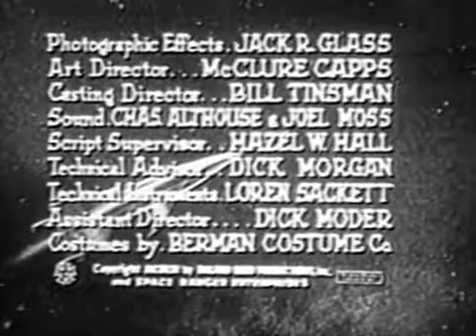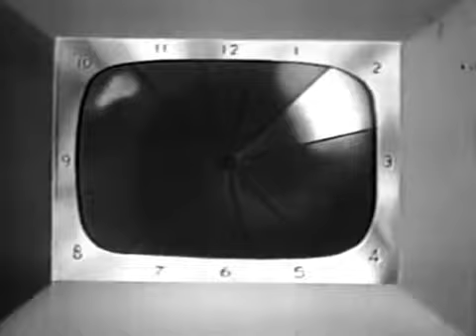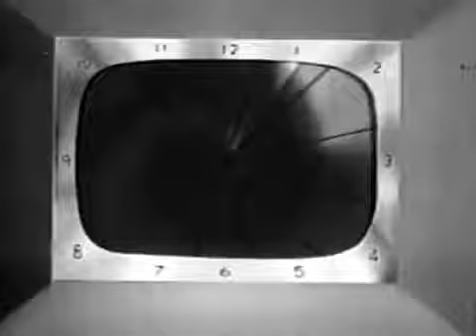The Gypsy Moon (1954)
The Gypsy Moon
Released: 1954